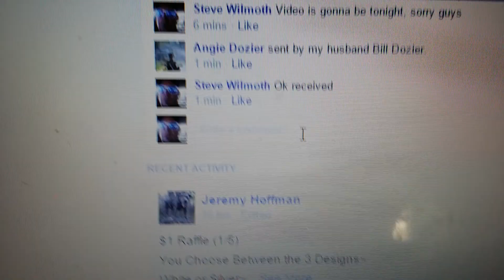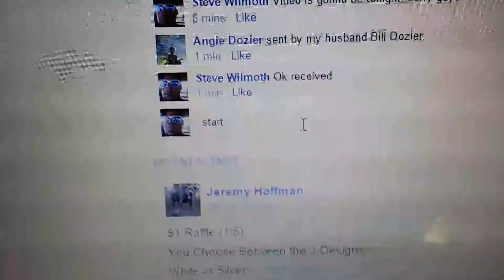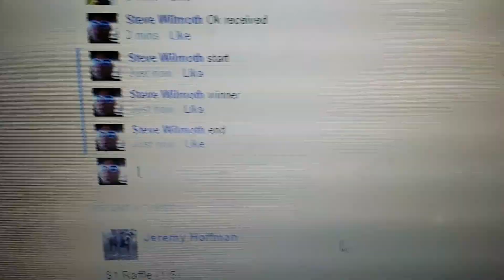DGR MUMMY 2-15-15